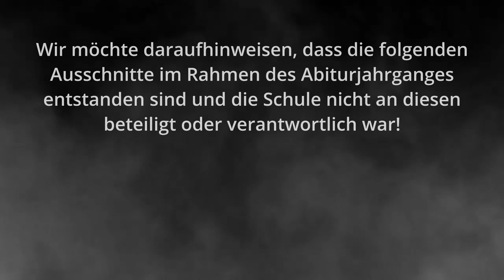Abifilm 2022 | Mottowoche - Abi Looking for Freedom | PMG Meine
Wir, der Abijahrgang 22, wollen nach so viele Jahren am PMG die Schule nicht lautlos verlassen. So bekommt ihr hier noch ein einmaliges Abschiedsgeschenk von uns: Der Supercut von unserem Abifilm – alles rund um die Mottowoche.

Macht es euch also bequem! Wir wünschen viel Spaß bei der Konsumierung von 17 Minuten des besten Filmmaterials.

“Abi22 out!”